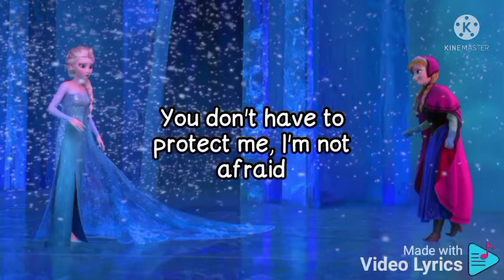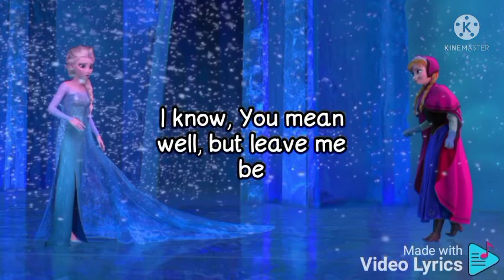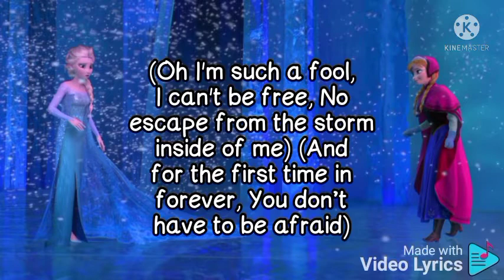For the first time in forever. reprise. song lyrics. frozen Broadway